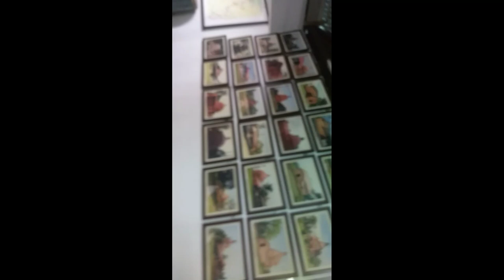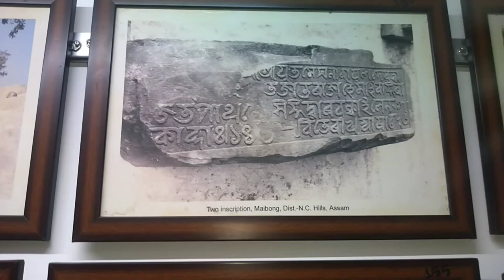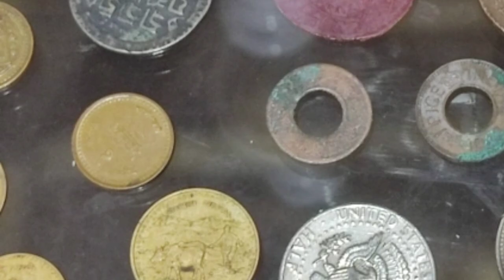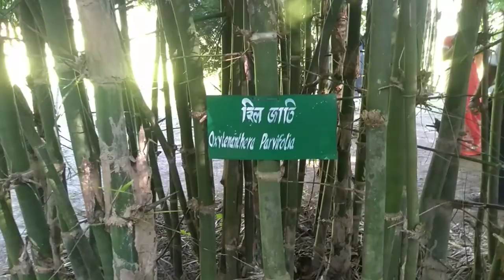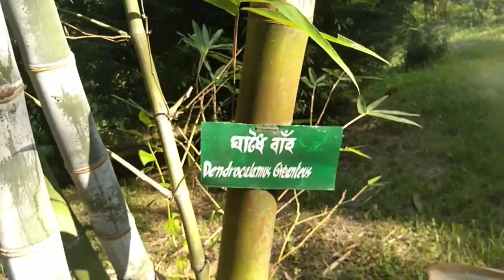বিভিন্ন প্ৰজাতিৰ বাঁহ আৰু অৰ্কিডৰ বিৰল ৰূপ